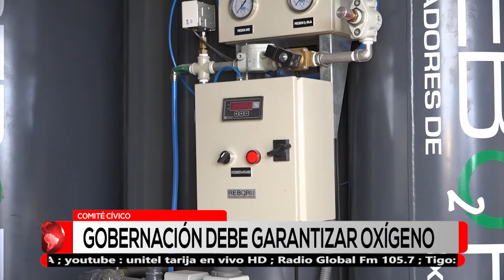GOBERNACION DESESTIMA COMPRA DE PLANTA DE OXIGENO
Con una declaración breve el Secretario de Economía y Finanzas de la Gobernación informo que no procederán a la compra de la planta de oxígeno medicinal que fue instalada en el Hospital Materno Infantil. Marina Hoyos, Asambleísta Departamental del MAS lamento que el gobernador juegue con la salud de las personas. Entre tanto el Presidente del Comité Cívico pide garantizar el abastecimiento de oxígeno.